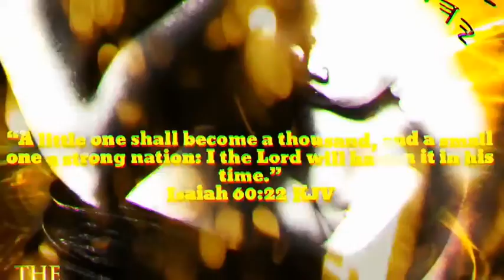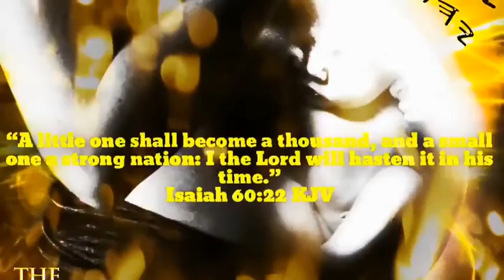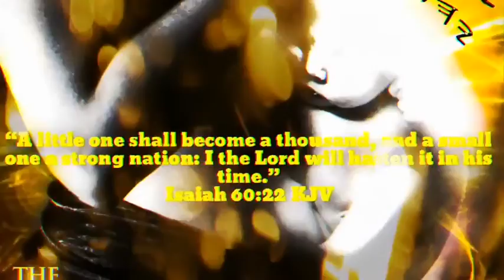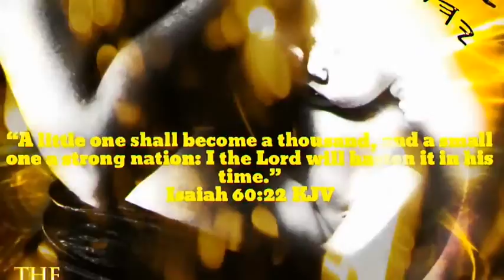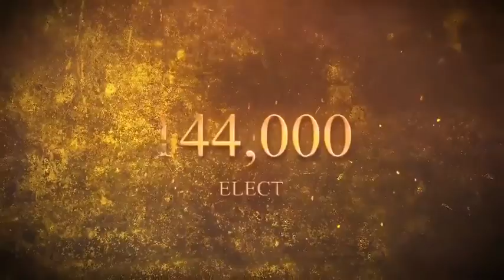The Lord will set up a ruler that is profitable